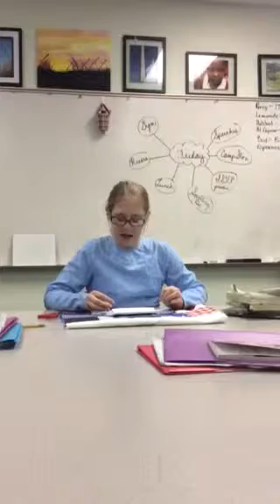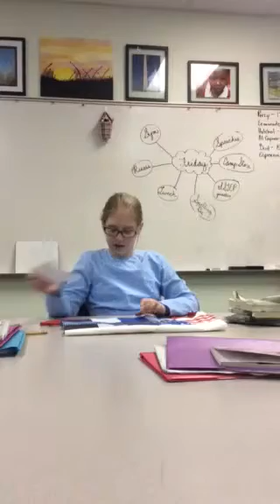Video 6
Libby's Biography!